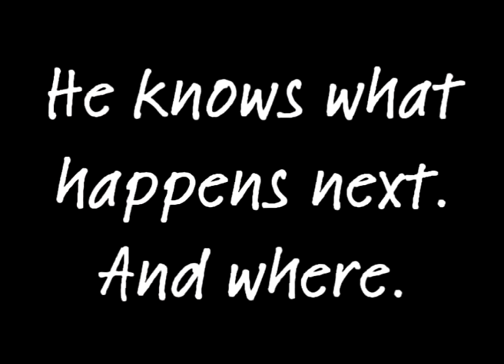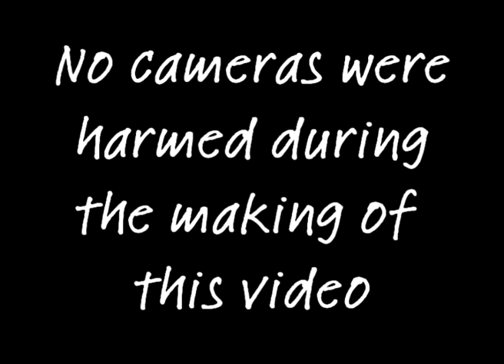Feeding Frenzy! (Easter '08)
Easter means... eggs and chicks, right? This video is a compilation of a few meals given to my lace monitors, which have a typical monitor food response. Luckily there is always a log in the way or a tree to climb, or else it would all happen too quickly to make a reasonable video. The only 'clear run' is when I call the male over on a slippery tile floor, and even that happens in an instant. All scenes are shown in real time - nothing was sped up. They just love their food!